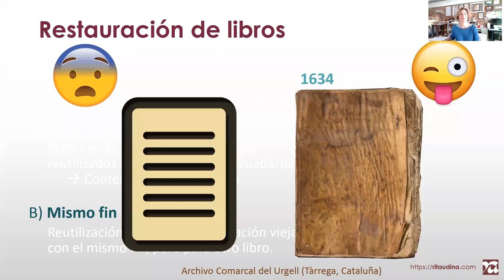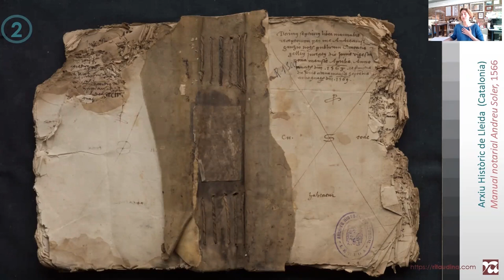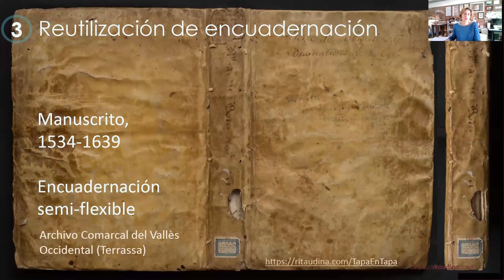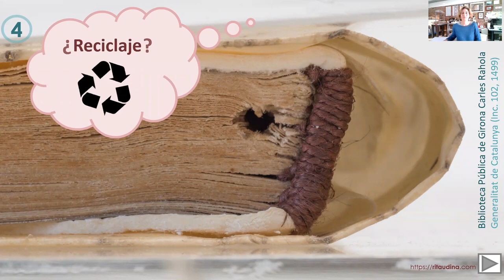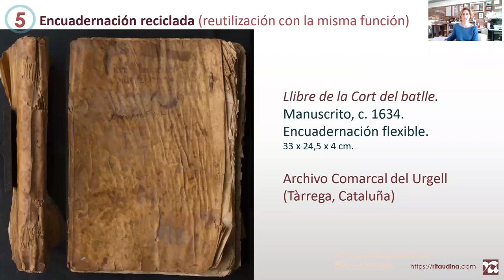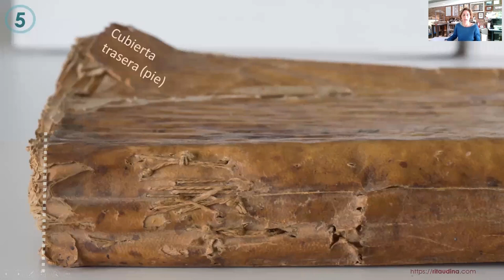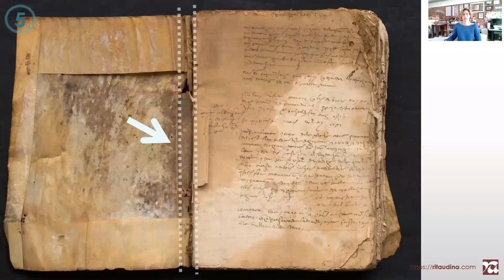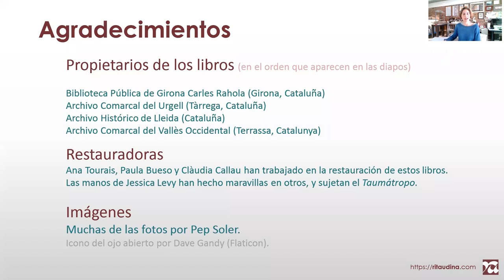Conservation of fragmentology and recycled bindings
Lecture held within the conference "Seminario Internacional de Conservación de Papel" in its 6th edition (International Conference of Paper Conservation), organized by SICP Chile. It was held online from Santiago (Chile), October 18-20, 2021.
It gathers parts one and two of the same lectures given in english in Croatia, a few months before.

[💬 Parts 1 and 2 have subtitles in ENGLISH, SPANISH & CATALAN]

      (manuscript with recycled envelope binding, or wallet binding)

⌛ Chapters:

00:00 - Introduction
              00:28 - A) What is re-use with diverse purpose (disjecta membra)
              01:23 - B) What is reuse with diverse purpose
01:44 - A) Recycling with diverse purpose (disjecta membra)
              02:04 - a1) 1️⃣ Parchment manuscript used as a binding for an incunabula (Girona).
              06:12 - a2) 2️⃣ Parchment manuscript used as limp binding with rolled sewing (Lleida).
              10:17 - 1️⃣ vs 2️⃣. Are old repairs and re-used materials compatible with conservation requirements and to what extent their removal involves loss of readability?
              11:20 Decision making for disjecta membra materials (A).
12:11 - B) Reuse with same puprpose (binding)
              12:49 - b1) 3️⃣Manuscript with lace-cased binding (Terrassa).
              18:03 - b2) 4️⃣Manuscript with vellum binding (Girona).
              26:07 - b3) 5️⃣Manuscript with wallet binding (Guimerà).
              39:25 - Decision making for recycled bindings (B).
41:38 - Conclusion
43:58 - Acknowledgement

Abstract:
Book conservation involves a tough decision making regarding usability and long term preservation. We must not forget that a book is meant to be handled in order to read it.
These ethical considerations become even more complex when re-used materials are part of the binding, either because the covers are a document theirselves (for instance, a manuscript, common case of "disjecta membra" or fragmentology) or also when the binding is a recycled one, a re-used binding. The adjustments made by the craftsmen in the rebinding process should be kept as an evidence of this historical fact, and yet we might be interested in keeping other data from the firstly used materials. At the same time, preservation commands to take decisions in order to stabilize the object.
The lecture focuses on several case studies (incunabula and manuscripts with LimpVellum bindings and lace-cased vellum bindings) showing that decision making can only be a custom-made for each particular book.

🙏 Acknowledgement:
For their permission to share the images of their books to the Public Library of Girona Carles Rahola ( @bpggirona ), Regional Archive of Urgell (Tàrrega), Historical Archive of Lleida, Regional Archive of Vallès Occidental (Terrassa), National Archive of Catalonia, Government of Catalonia (@ArxiuNacionalCat ).

Let’s connect!